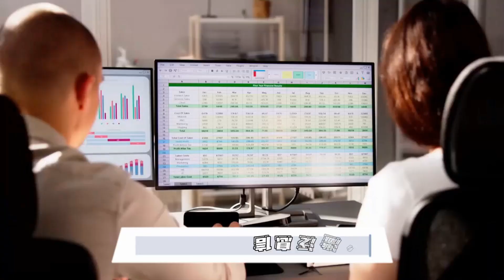普瑞眼科严重亏损，眼科行业的逆风航行；净利润暴跌，像心情一样起伏不定；股东变动，似乎在玩一场投资游戏：財經快聊天20241029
大家好！歡迎來到我們的財經快聊天節目！今天我們要揭開幾個企業的最新財報，真是讓人心情複雜啊！首先，普瑞眼科的前三季度淨利潤驚人地減少了95%，從去年的1584.12萬元猛跌而下，讓人感到心疼。原因在於營收下降和各項成本上升，讓這家專注眼科醫療的公司面臨巨大的挑戰。

而另一方面，中信證券和招商銀行的三季報則呈現出截然不同的景象。中信證券在牛市的助力下，第三季度的淨利潤增長21.94%，似乎一飛沖天；而招商銀行雖然整體表現略有下滑，但非利息收入的增長卻讓人感到一絲希望，真是穩中求勝的典範。

至於龍芯中科，前三季度的虧損達到3.43億元，這一數字讓人不禁捏把汗。雖然他們的營收略有增長，但受到宏觀經濟影響，重要客戶的採購未能恢復，讓整體情況不容樂觀。不過，龍芯在技術和市場競爭力上仍然有希望的跡象，期待未來能有更好的表現。

總的來看，今天的財經消息各有千秋，從普瑞眼科的低谷到中信證券的高峰，再到龍芯中科的磨難與希望，讓我們在這個瞬息萬變的市場中，保持警覺與期待。請大家繼續收看詳細內容！